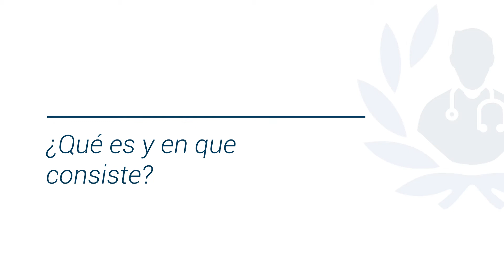Cirugía metabólica: Qué es y para qué sirve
Descubre para qué sirve la cirugía metabólica de la mano del Dr. José Eduardo García Flores, destacado cirujano general y miembro de top doctors

La cirugía metabólica es una rama de la cirugía bariátrica que se encarga del tratamiento de enfermedades metabólicas, principalmente, la diabetes mellitus.

El procedimiento es muy similar a un bypass gástrico.

El paciente ideal para una cirugía metabólica es aquel con obesidad, diabetes, que tenga menos de 10 años de evolución y que no tenga anticuerpos contra insulina y que sea diabético tipo 2.

El diabético tipo 1 o con diabetes juvenil no puede realizarse esta cirugía.

¿Qué encontrarás en el vídeo?

0:16 ¿Qué es y en qué consiste?

01:17 ¿Quiénes se pueden someter a este tratamiento?

02:57 Recomendaciones del doctor

Para encontrar a los mejores médicos especialistas en cirugía metabólica visite